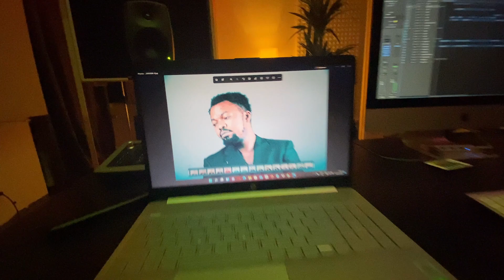reason-with-me Ellisprincewhite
instagram. ellisprincewhite
facebook.  ellisprincewhite
group. princewhiteworldwide
page. princewhite tv

Afro Hip pop Dancehall